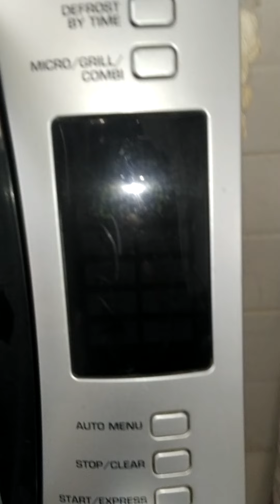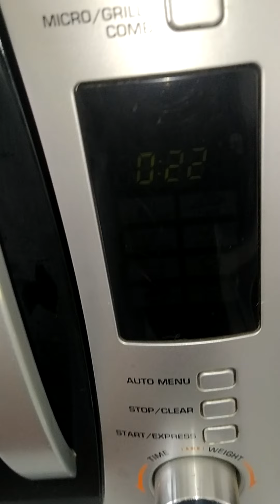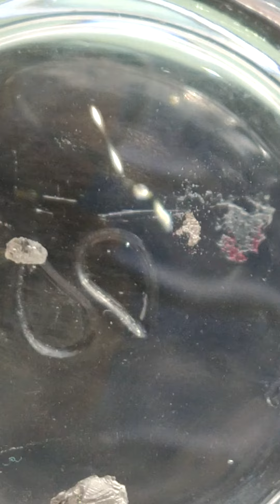Argento che reagisce al Perossido d'idrogeno.